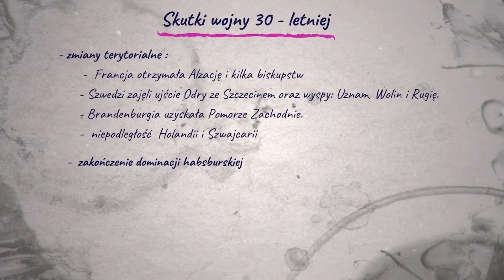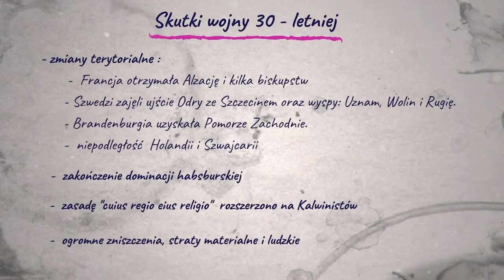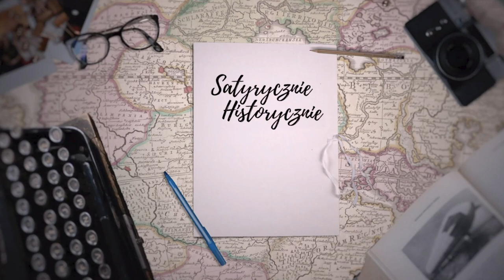KOREPETYCJE Z HISTORII: Wojna 30-letnia, cz. 2. - przebieg i skutki.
Nie oszukujmy się, wojna trzydziestoletnia nie należy do tematów najbardziej lubianych, przez to sprawia dużo kłopotów. ale daj mi kilka minut, wszystko Ci wyjaśnię:)

Pierwsza lekcja za darmo!

- przyczyny wybuchu pierwszej wojny światowej

- Polacy na frontach II w.ś. cz.1

- Polacy na frontach II w.ś. cz 2

- walki o polskie granice ( zachodnią, południową i północną)

- walki o polskie granice ( wschodnią - bitwa warszawska)

- jak zdać maturę z historii?